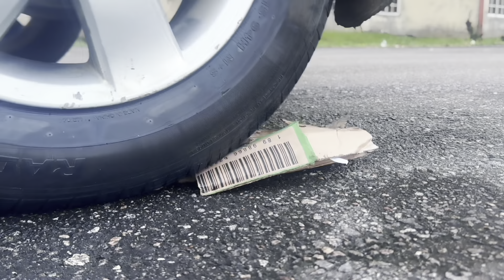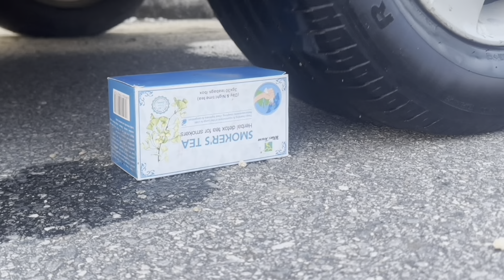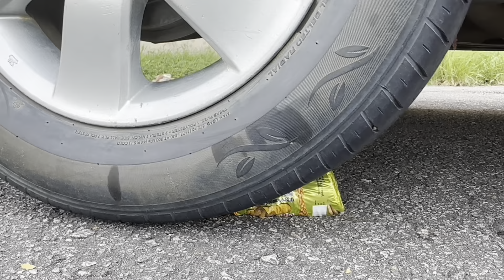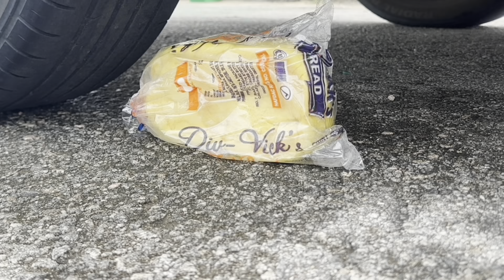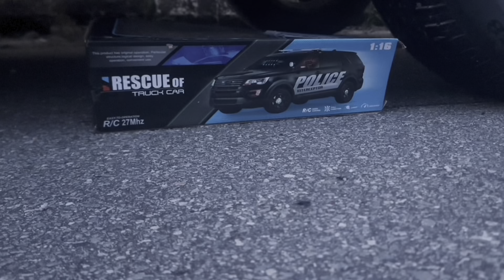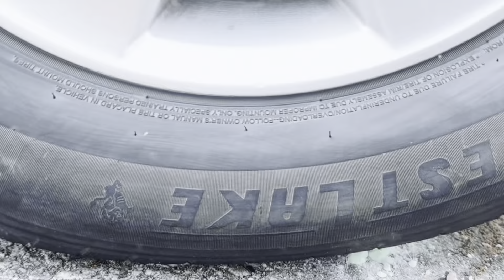Mind-Blowing Crunchy Experiment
shorts satisfying dhar Mann  trending now  dhar mann